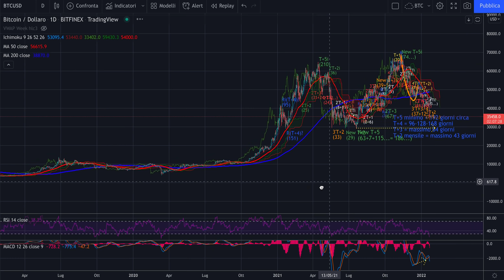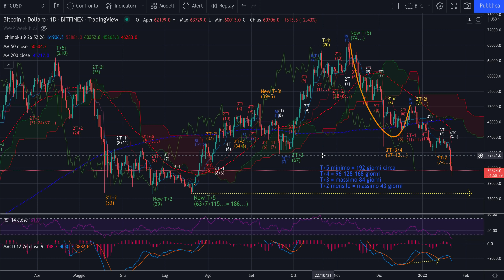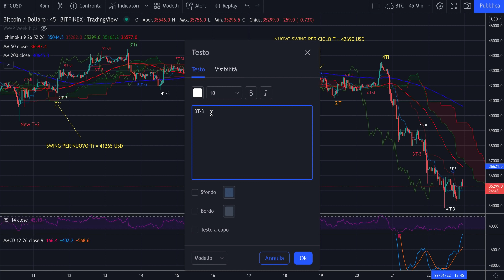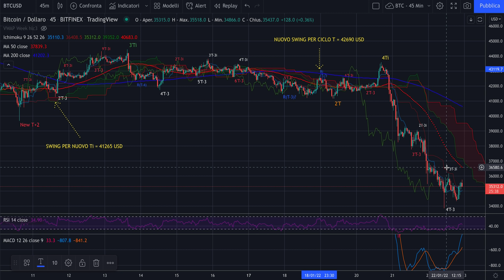BITCOIN - Night Session del 22/01/2022 - Target a 37.000 usd... centrato!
Buona sera,

Il target dato qualche giorno fa a 37000 usd è stato pienamente centrato con un minimo fatto sotto i 34000. Il ciclo mensile si è totalmente vincolato a ribasso per almeno 24 barre da dove è iniziato. Avremo rimbalzi del gatto morto prima di un minimo che potrebbe vincolare a ribasso...
Meglio che ascoltiate tutto con attenzione.
Anche il nuovo target per il trading. Fossi un hodler valuterei un'uscita in chiusura di Ciclo Trimestrale (T+3), che sta per terminare.
I tempi sono sempre molto precisi.

Jacopo Marini